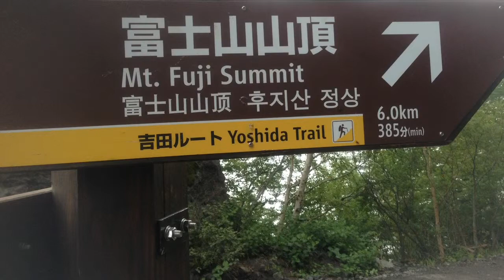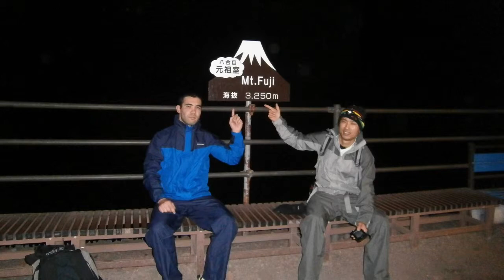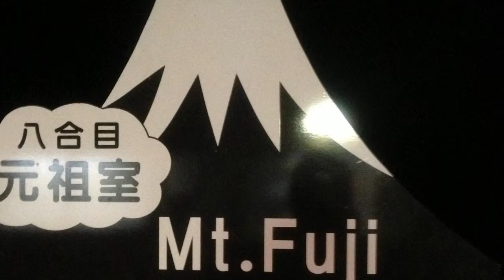Climbing Mt. Fuji 12-08-2013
Mt. Fuji climbing summer 2013